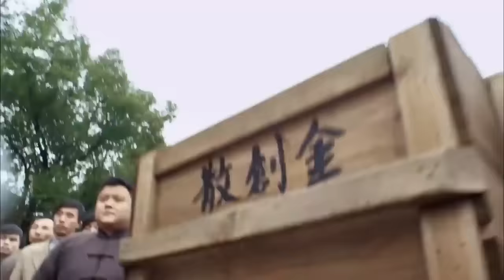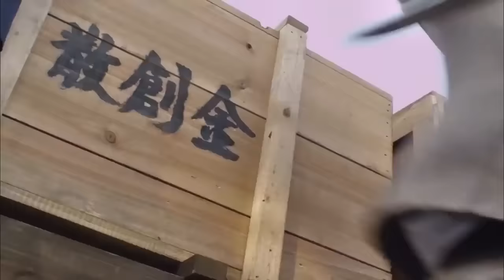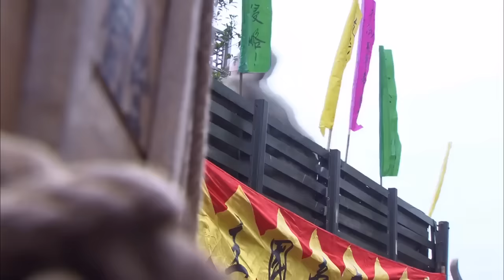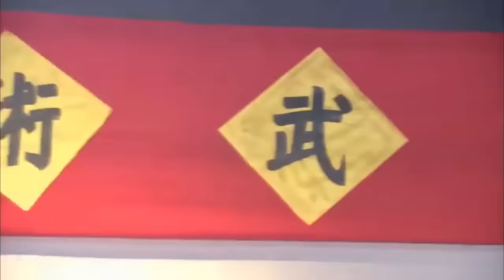功夫電影！東洋武士囂張挑釁，殊不知那裡可是中國武術之鄉，瞬間被打敗 🔥 功夫 | Kung Fu